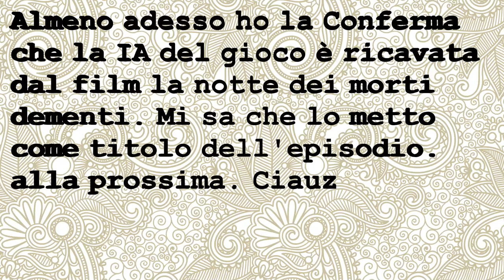😈 7DTD TEST SERVER ALPHA 😈 | LA LUNGA NOTTE ROSSA DEGLI ZOMBIE DEMENTI - 😈 Ep. 04 😈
** info **
Questo è il server che utilizzo per testare le varie MOD che intendo utilizzare nelle serie sul canale, inoltre visto che adoro giocare a tale titolo se inizio a giocare alle serie che porto finisce che vado troppo oltre per cui uso il server anche per  il mio piacere personale
**ALL'INTERNO DEL GIOCO 7 DAYS TO DIE**
7 Days to Die è un "Zombie Horde Survival Crafting Game". Sì, sono un sacco di parole. Questo perché 7 Days to Die è un sacco di cose. È un gioco horror sugli zombie. Sei inseguito dagli zombie con la minaccia costante di un'orda in 7 giorni, nessun posto dove correre, nessun posto dove nascondersi. Vengono a prenderti il giorno 7, e tu hai tutto il tempo per prepararti. Se sopravvivi a quell'orda, un'altra arriverà il giorno 14, più forte di prima. Devi migliorare la tua base, diventare più abile, o perderai tutto. È anche un gioco di crafting, dove puoi costruire la tua base, armi, strumenti, anche trappole elettriche e torrette per tenerti in vita durante la notte. È anche un gioco di sopravvivenza, in cui è necessario cercare cibo, estrarre risorse e gestire la propria salute generale attraverso malattie e dissenteria. Ciò che rende 7 Days to Die speciale non è solo quel mix unico di caratteristiche di gioco che ho descritto sopra, è anche un "mondo completamente distruttibile" basato sulla tecnologia voxel. Si può scavare ovunque, distruggere qualsiasi cosa, in un vero ambiente sandbox. La rigiocabilità è quasi infinita, limitata solo alla vostra immaginazione e alla vostra golosità di punizione. Ci sono una moltitudine di impostazioni per personalizzare la vostra esperienza per renderla dura o creativa come desiderate. 7 Days to Die è anche creato con il multiplayer in mente. È possibile collaborare in squadre, o colpire da soli come un lupo solitario. È possibile formare alleanze, raggrupparsi per l'esperienza condivisa, o attaccare altri giocatori su server PVP per la sfida di sopravvivenza definitiva. Sarai il membro di una comunità o una minaccia da lontano? Le molte, molte scelte sono tue.